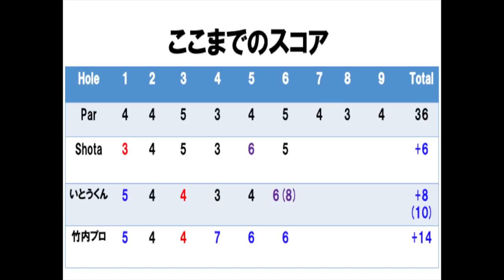いとうくんが奇跡を起こした。(ありえへん)若手プロゴルファー2人とモンスターコースに挑む。@ゴルフ5カントリーオークビレッヂ Part5 H4-6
twitterはこちらから！